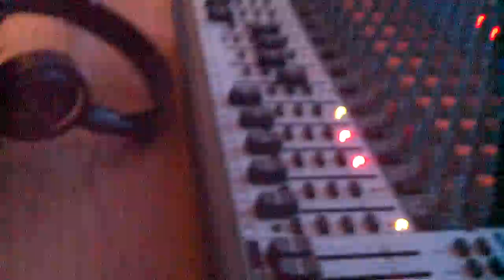The Recliners at The Luna in Callao, VA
Audio from camera mic stageside